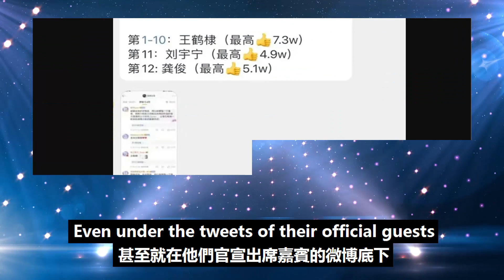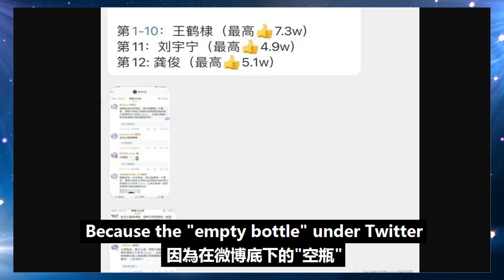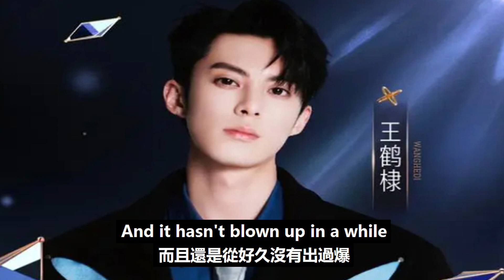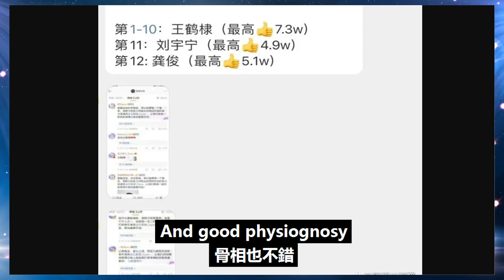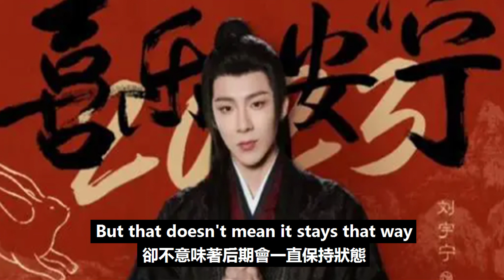彎道超車？微博之夜官宣王鶴棣反超劉宇寧，龔俊完全控不過？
彎道超車？微博之夜官宣王鶴棣反超劉宇寧，龔俊完全控不過？龔俊